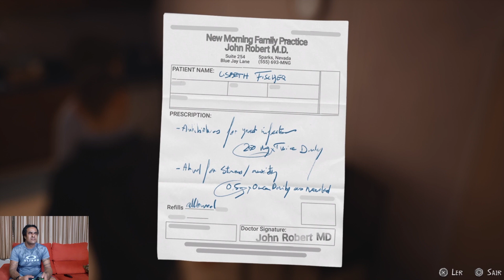Life is Strange 2 detonado completo episódio 4 ,,,, parte 12...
o vídeo de hoje é de mais um jogo maravilhoso que é o life is strange 2 do ps4 e é um jogo de escolhas que no final nos escolhemos o final do personagem por nossas escolha no decore  do jogo então com certeza esse jogo terá de 2 a 3 finais diferentes por conta de varias escolhas que faremos no decorrer do jogo life is strange 2 onde esse jogo tem uma história muito triste mais muito emocionante entre esses dois irmãos agora também sem seu pai que foi morte por um policial e tem que seguir seu próprio destino...